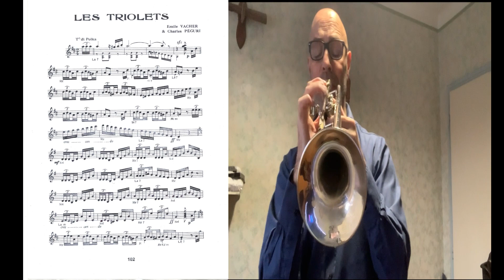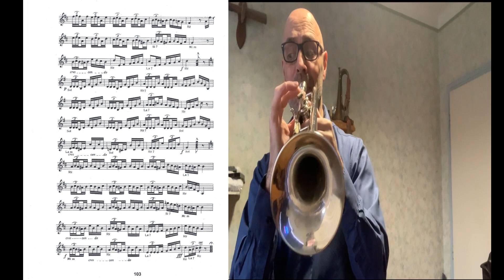Les Triolets " cover Trompette "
écoutez cette très belle Polka, initialement écrite pour accordéon. Rendue célèbre par André VERCHUREN
Petit clin d'œil à mes amis(es ) accordéoniste
Bonne écoute